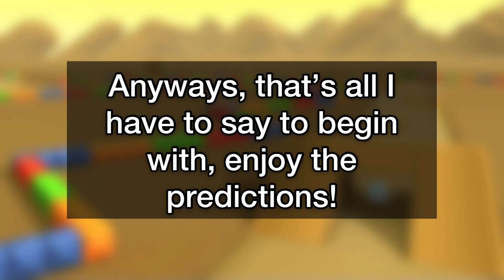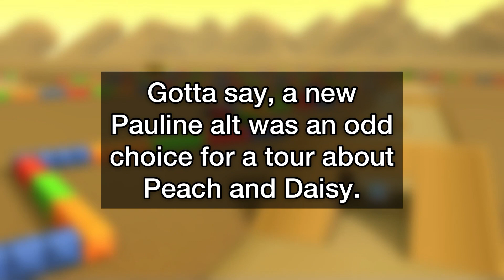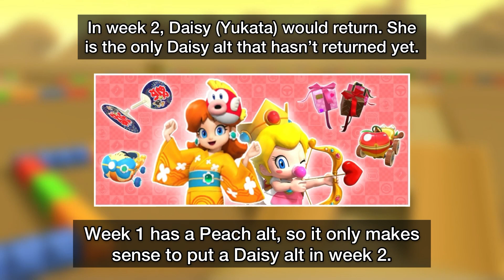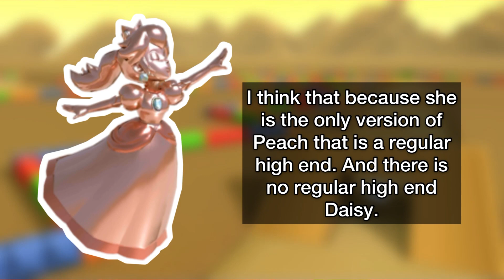[MKT] Peach vs Daisy Tour Predictions!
Hey guys! Thanks for stopping by. The Peach vs Daisy Tour is right around the corner, it you want to potentially get an idea of it, you’ve come to the right place, here at my predictions video! Enjoy the video!